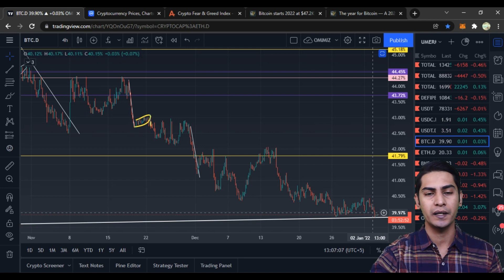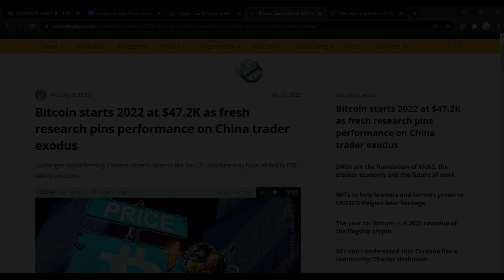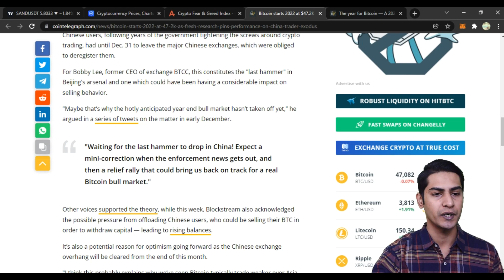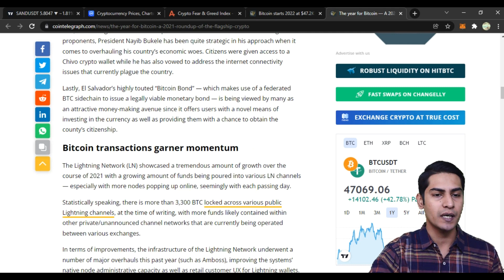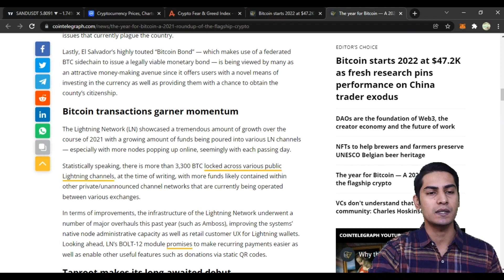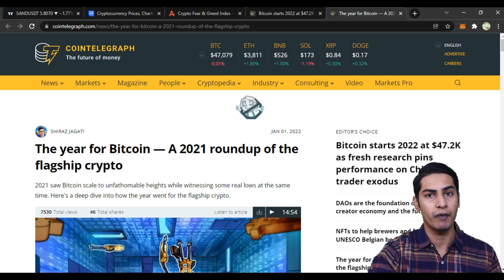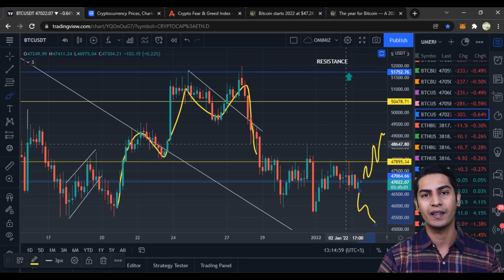Waiting for the Last Hammer to Drop | A 2021 roundup of the Flagship |Bitcoin | Crypto |OMIMIZ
Hi,
Happy New Year to all of you ! from myself and the team. I wish you all a tremendous year ahead. Wish to grow our family this year and lets smash 2022. In today's video we discussed the latest updates in the markets and news about Bitcoin starts 2022 at $47.2K as fresh research pins performance on China trader exodus and The year for Bitcoin — A 2021 roundup of the flagship crypto. We saw greed and fear index at a low of 29 and how the market has been sideways all weekend. The market usually flips 7-40% in january, lets see how this would go out.

✅News links✅

✅ Follow MetaWear ✅